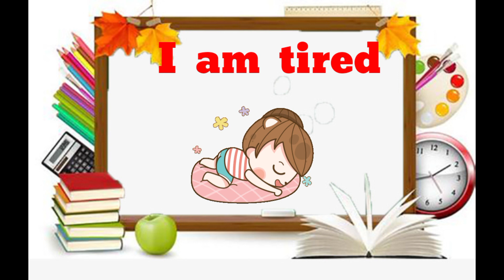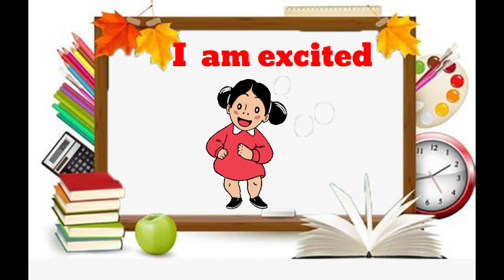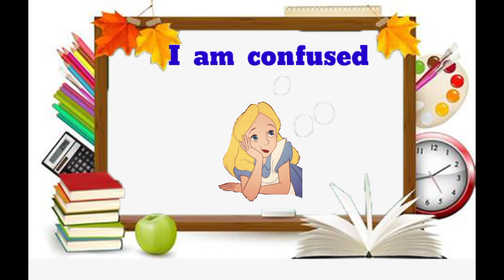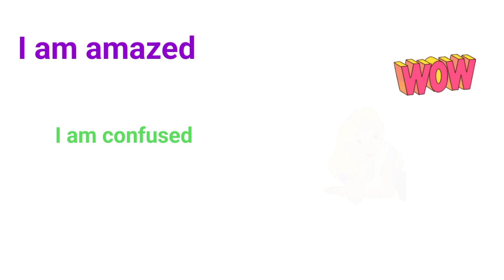I am sentences|practice reading simple sentences#kids learning video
Hi kids

I am not the owner of the pictures showed in the video.